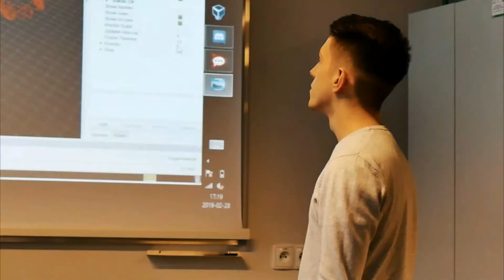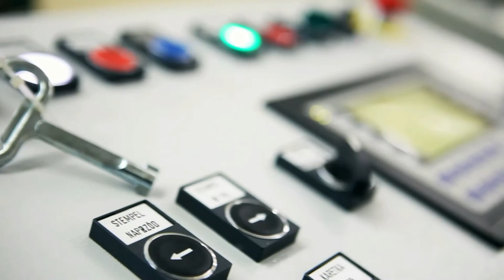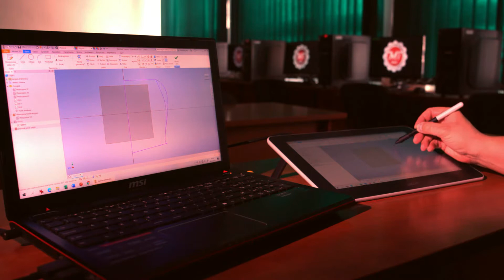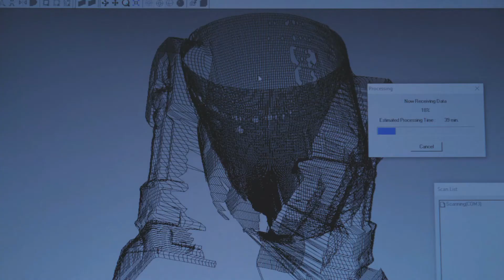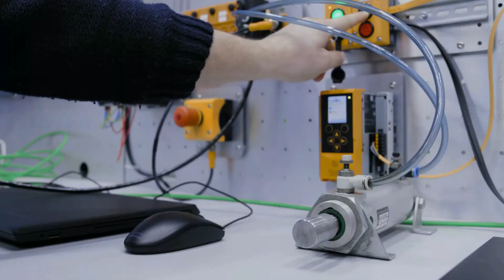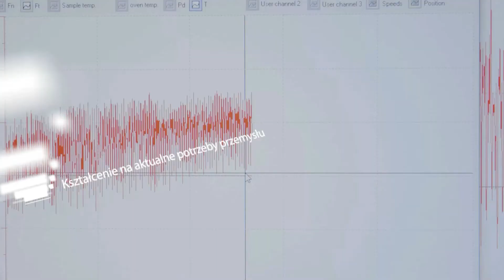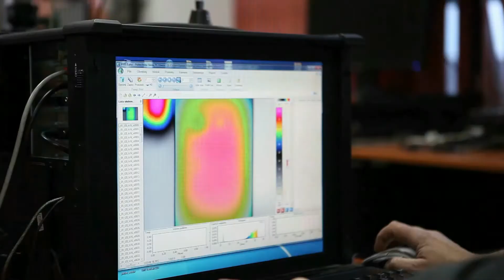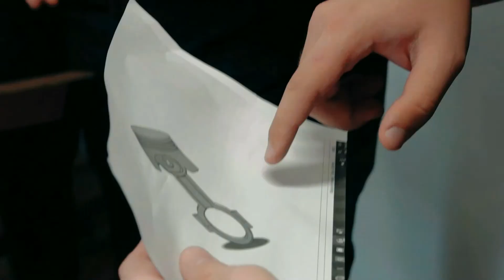Kierunki studiów na Wydziale Mechanicznym Technologicznym Politechniki Śląskiej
Chcesz studiować na prestiżowym kierunku, który gwarantuje interesującą i dobrze płatną pracę? Studiuj na MT! Politechnika Śląska i Wydział Mechaniczny Technologiczny oferują nowoczesne kierunki studiów:
- Automatyka i Robotyka Przemysłowa
- Inżynieria Produkcji i Zarządzania
- Inżynieria i Technologie Materiałowe
- Mechanika i Budowa Maszyn
- Mechanika i Budowa Maszyn (studia dualne)
- Mechatronika Przemysłowa
- Mechanical Engineering (kierunek prowadzony w j. angielskim)
- Inżynieria Lotnicza i Kosmiczna (kierunek międzywydziałowy, ogólnouczelniany)
- Inżynieria Ogólna (kierunek międzywydziałowy, ogólnouczelniany)

Oferujemy:
- Nowoczesne laboratoria przemysłowe!
- Nowoczesne laboratoria technologiczne!
- Współpracę z przemysłem!
- Udział partnerów przemysłowych w procesie dydaktycznym!
- Gwarantowane płatne staże przemysłowe na studiach dualnych!
- Doświadczenie przemysłowe po zakończeniu studiów!
- Nowoczesne podejście do nauczania!
- Zajęcia grupowe zorientowane projektowo (project -based learning)!
- Zajęcia prowadzone w trybie blokowym!
- Interdyscyplinarne koła naukowe!

Chcesz wybrać i zaaplikować na któryś z naszych kierunków, wejdź na stronę rekrutacji na Politechnice Śląskiej: